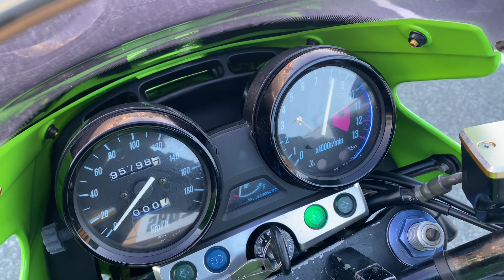ZRX1200R始動動画